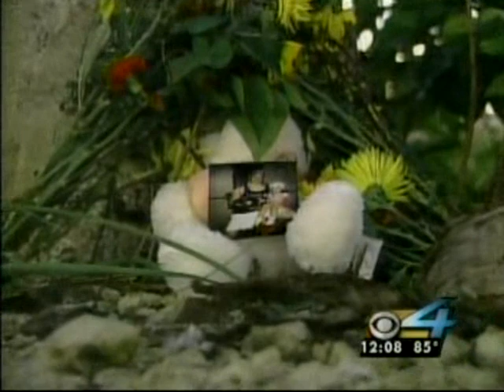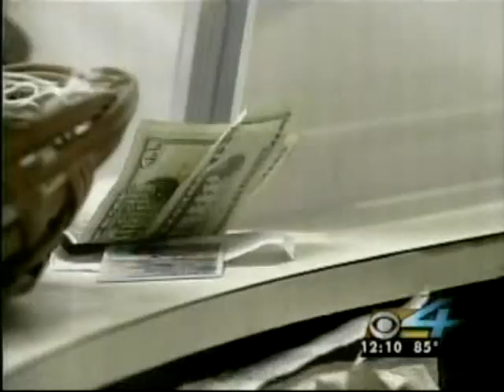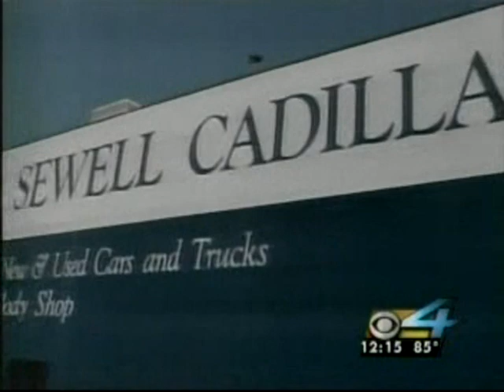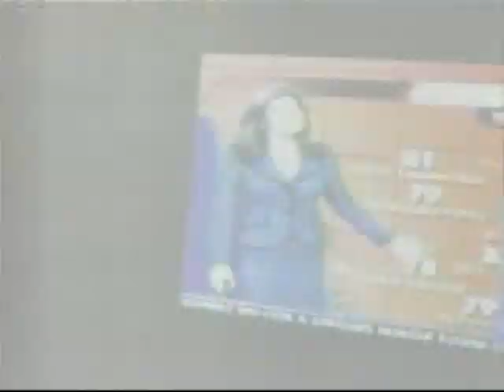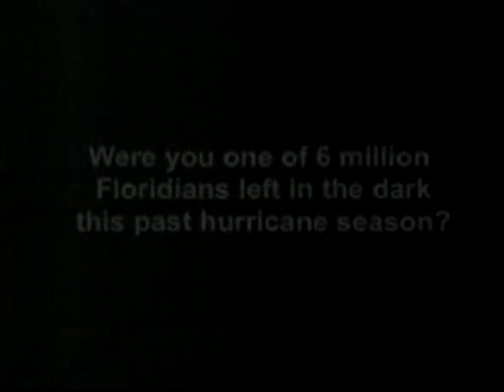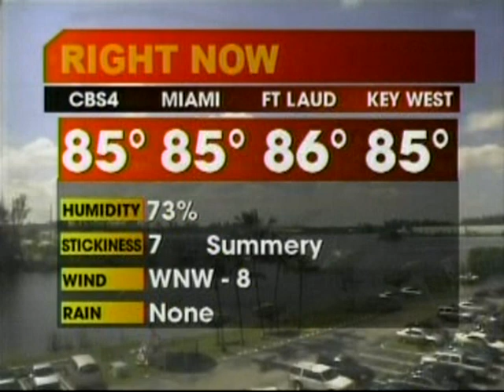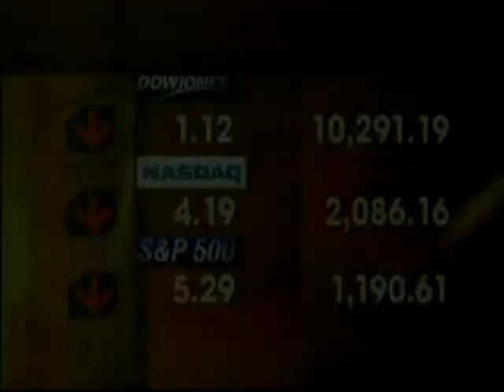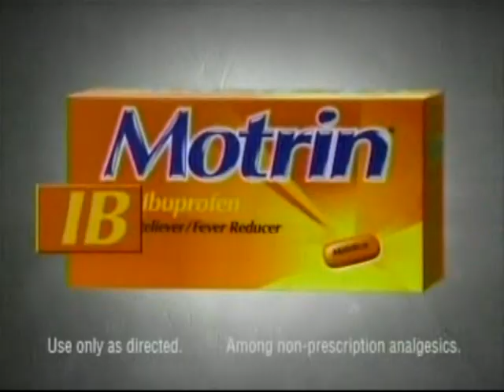WFOR noon news - 2005-10-10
October 10, 2005 - WFOR-Ch. 4 - CBS - Miami, Florida - Angela Rae and Joy Purdy